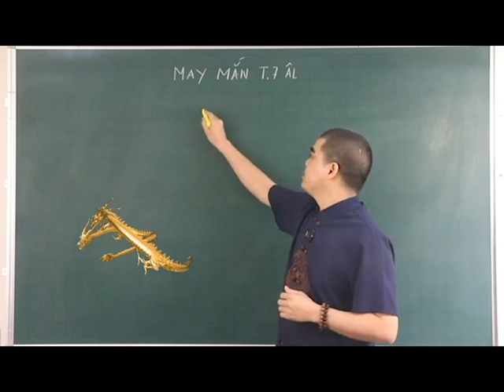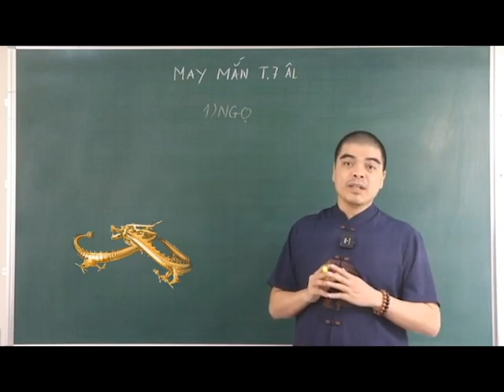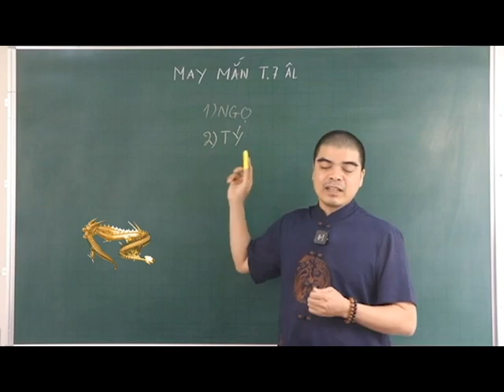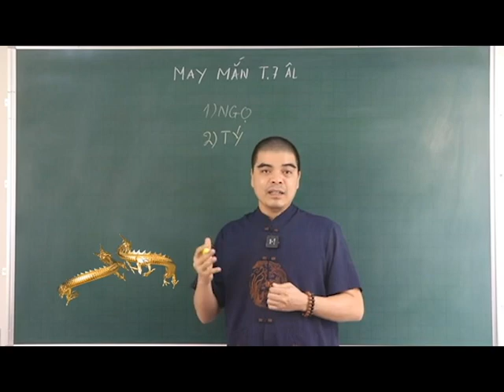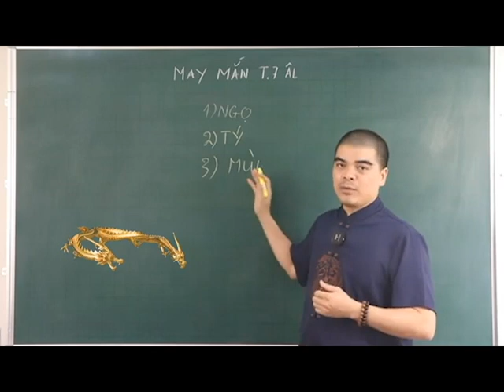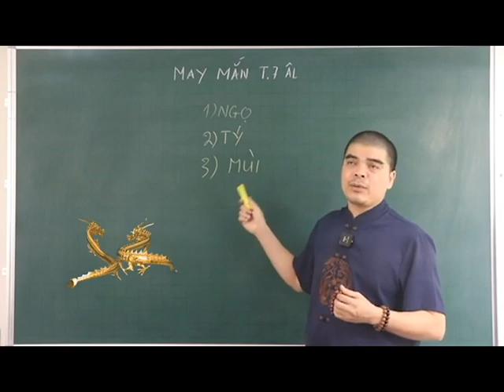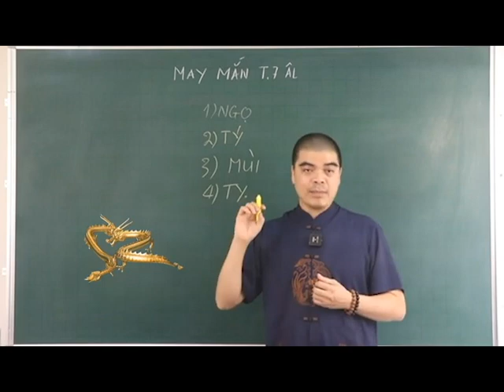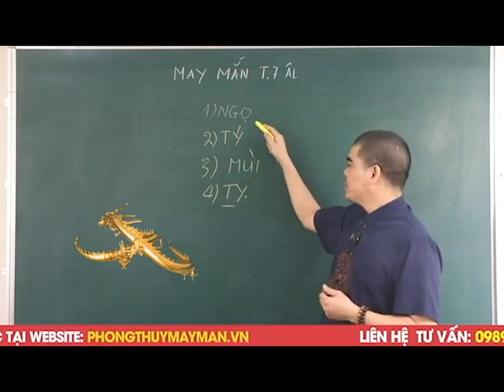4 Con Giáp THÁNG 7 CÔ HỒN Năm 2024, TRÚNG LỚN Đảm Bảo Gia Chủ CỰC GIÀU, ĐỔI ĐỜI PHÁT TÀI, GIÀU Ú Ụ